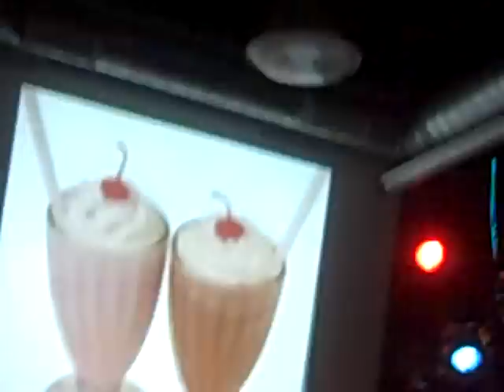ben weasel dont turn out the lights song #11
dont tuen out the lights